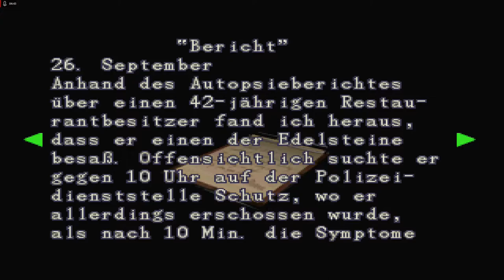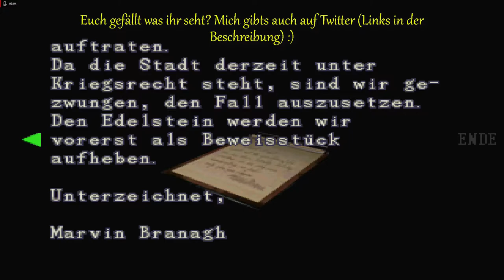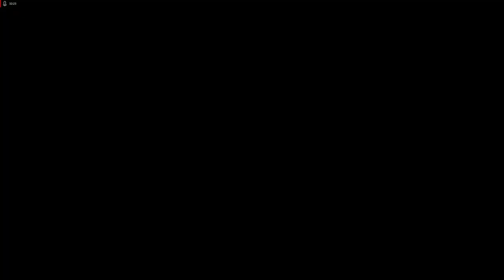Lets Play Resident Evil 3 - Deutsch - Part 3 - Das Revier 👮‍♂️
In dieser Folge durchforsten wir das altbekannte Polizeirevier und finden am Ende unserer Erkundungstour eine überraschende Wendung vor.